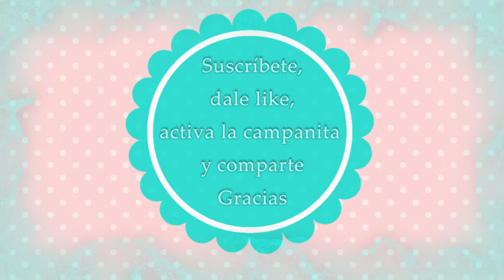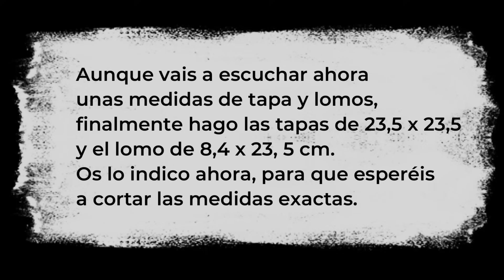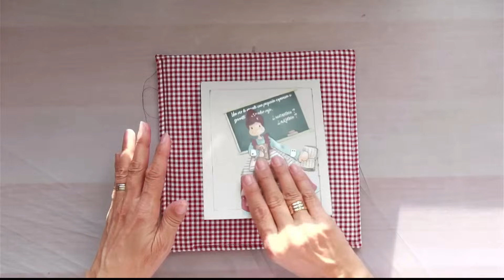Álbum espina rusa "GRACIAS, PROFE". Colección "Colegio" de Nuria Scrap and Tips– Parte 2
¡Hola Artistas!  2º parte del álbum para una "Profe" especial realizado con la colección "Colegio" de Nuria Scrap and Tips.
Acabamos la estructura exterior forrando con tela. Espero que os guste.
Papeles:
2 Kit de Papeles 30x30 colección "Colegio" de Nuria Scrap and Tips
2 Kit de Papeles 30x30 colección básicos "Colegio" de Nuria Scrap and Tips
Imanes:
Quiero recordaros que este video/tutorial es completamente gratuito y puedes usarlo como inspiración para tus propios proyectos. ¡Gracias!